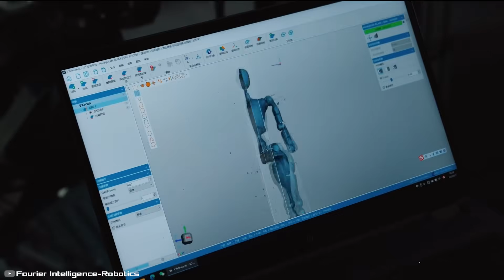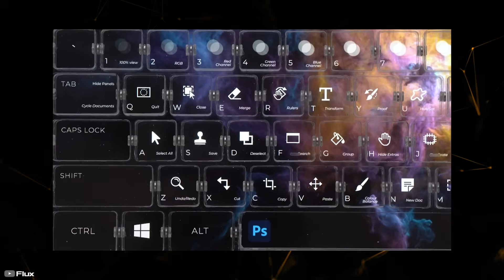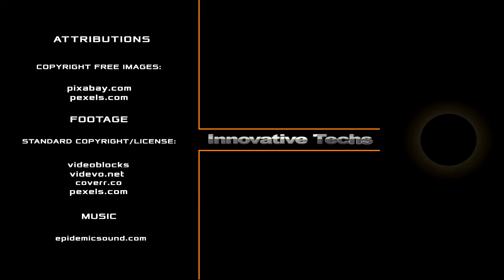INVENTIONS THAT WILL SOON CHANGE THE WORLD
1. 00:20-1:28
2. 1:29-2:46
3. 2:47-4:02
4. 4:03-5:17
5. 5:18-6:20
6. 6:21-7:19
7. 7:20-8:02
8. 8:03-8:59
9. 9:00-9:58
10. 9:59-10:54